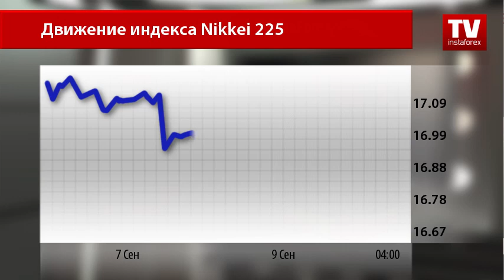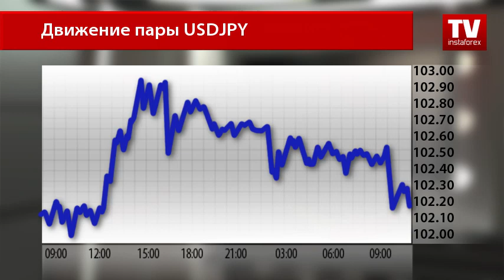Рынки лихорадит на пользу иене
После оглашения итогов референдума в Великобритании рынок пришел в себя, но уже сегодня ситуация повторяется — фондовые индексы встретили начало новой торговой недели в красной зоне. Инвесторы вновь проявляют беспокойство и предпочитают безопасные активы. Причин несколько.
График индекса Nikkei225 отправился на юг после комментариев президента ФРБ Бостона Эрика Розенгрена. Котировка потеряла более 1,7%.
Согласно заявлению американского чиновника, экономика США вполне готова к постепенному повышению процентной ставки. Рынки буквально лихорадит перед заседанием ФРС, которое состоится уже на следующей неделе. Нервозность повышена и за счет ожидания совещания монетарных властей Японии.
Инфляционные риски вынуждают Банк Японии согласиться на дополнительные меры стимулирования экономики. Однако остальные макроэкономические отчеты, напротив, свидетельствуют о подъеме в экономике. Помимо подъема ВВП, сегодня стало известно о неожиданном росте объемов заказов в машиностроении.
Согласно предоставленным данным, за июль месяц годовой показатель зафиксировал резкий подъем, на 5,2%. Аналитики ожидали более инертного роста — лишь на 0,3%.
Данные отразились на динамике национальной валюты. Иена в паре с американским долларом выросла — котировка опустилась к отметке 102,20.
Опять же участники рынка обеспокоены и возобновившейся политической неопределенностью в Соединенных Штатах. Проблемы со здоровьем одного из претендентов на пост президента страны — Хилари Клинтон — повышают вероятность победы на выборах Дональда Трампа.